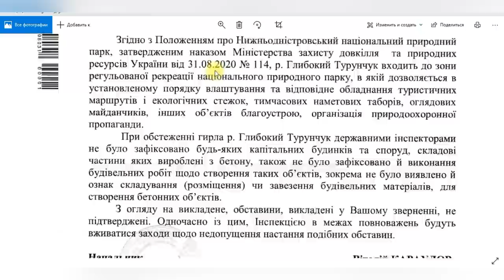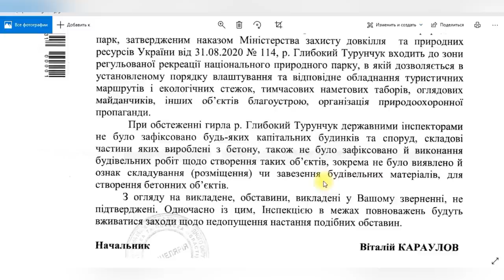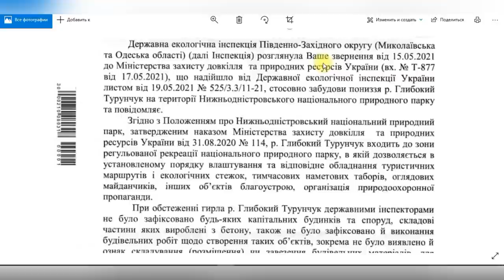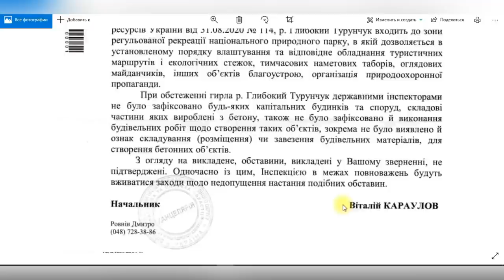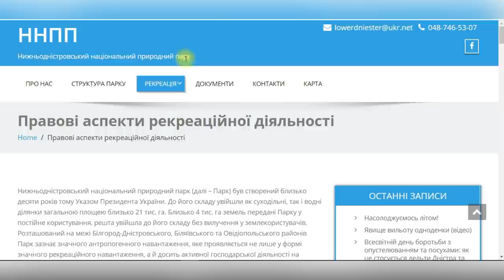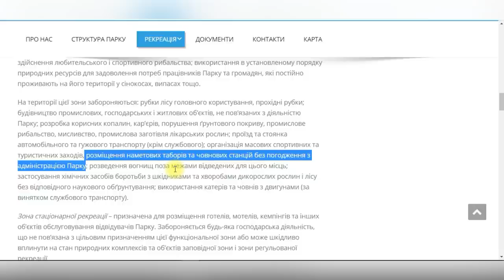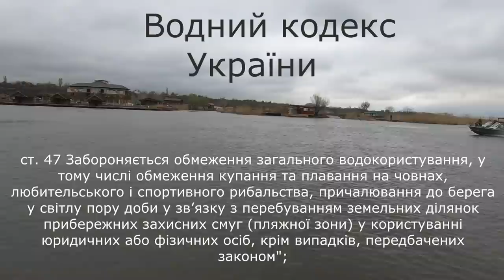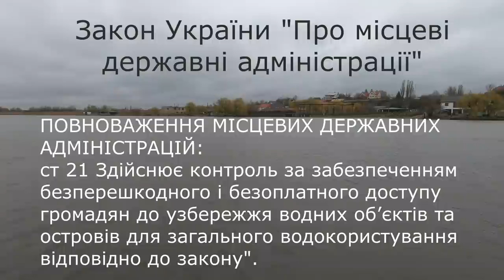Осторожно! Оккупация берегов Днестра. Откуда берется коррупция в экологической инспекции?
Добро пожаловать на канал “Все для клева”! Сегодня мы хотим поделиться с вами очень важной темой, такой как борьба с коррупцией в Украине. Кто борется с коррупцией в Украине и почему правоохранительные органы не реагируют на нарушения?

Для нашей команды совсем недавно стал важен вопрос оккупации Днестра, на побережье реки выстаивают дома, а экологическая инспекция дает заключение о том, что никаких домов там нет. Откуда берется коррупция в экологической инспекции? Почему никто не видит домов на территории Днестра, предлагаю более детально разобрать в нашем видео:

00:00 Вступление
00:25 Запрос в экологическую инспекцию
01:40 Ответ экологической инспекции
02:20 Отрывок из видео “оккупация берегов Днестра”
05:30 Разбор по карте где находятся незаконные сооружения
07:55 Выводы по работе экологической инспекции

Понравилось видео? С нами тебя ждет только успешная рыбалка.